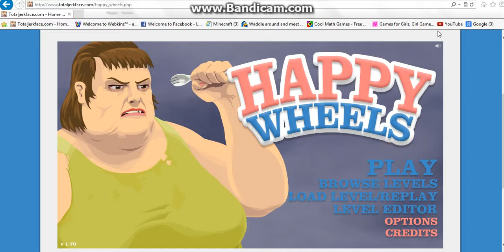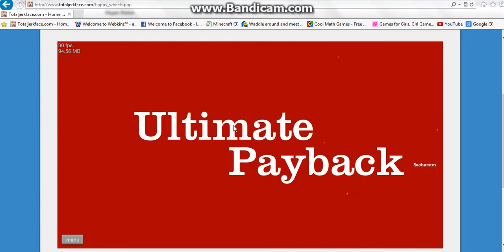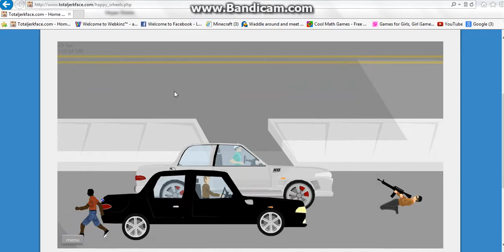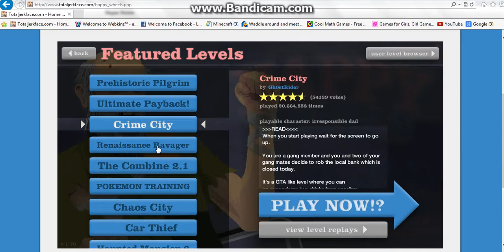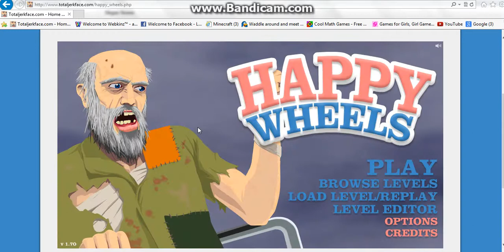Happy Wheels Adventures! EP. #2 OLD WIZARD JANKENS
Hey there! Welcome to episode two of HAPPY WHEELS ADVENTURES! (Imagine totally boss voice saying that with totally epic and boss music. Epic right?) In this episode, meet me, old man jankens, Segway dude and WIZARD JANKENS! Thumbs up for WIZARD JANKENS! Coming soon: MINECRAFT LP!!!